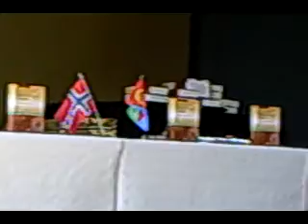Yacob Gebretensai published his Norwegian to Tigrinya dictionary book.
On 7th Mai 2011 at Dtuchmansbiblotek, Oslo in front of invited gests such that known writers from Norwegians and invited Eritreans from YPDFJ, Mahberseb, Women's association and comment Eritreans, Mr. Yacob Gebretensai officially announced the publication and distribution of his book.

The presentation was excellent. The Norwegians who collaborated in helping to print the book expressed their appreciation to Mr. Yacob Gebretnsai and the book is recognized by the Norwegian authorities as some of its publication is subsidized by the government.

To read more of the report read the attached PDF file. Norwgian-Tigrigyna Dictionaery.pdf
And to watch video click at our YOUTUBE video.